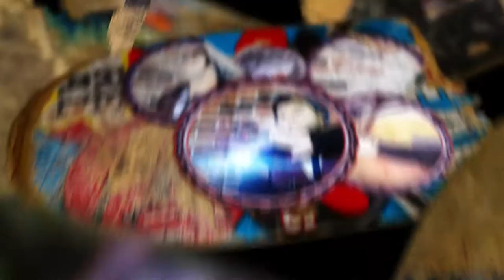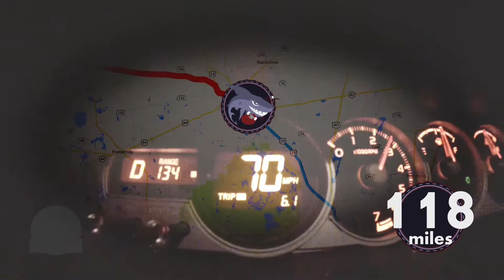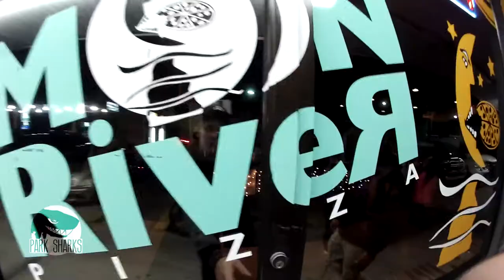PARK SHARKS EP 17 FERNANDINA FL | Skatepark Documentary Series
Wes and Chino venture down to the beach. Join them as they check out the night life in a small beach-side town in Florida and then hit up the local skate park!